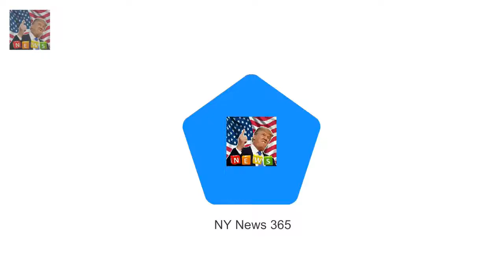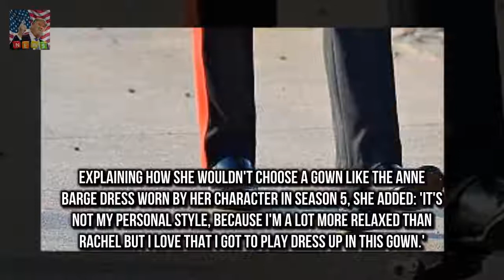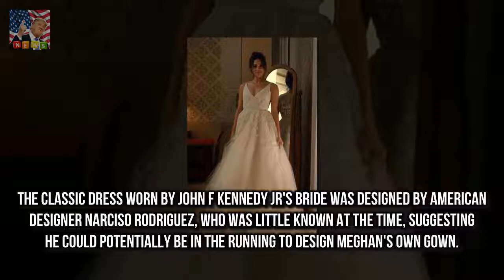Officer in Arms Alastair Bruce says it is unli Forget Meghan what will HARRY wear to the wedding?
Officer in Arms Alastair Bruce says it is unlikely Harry will wear military uniform Predicts as he is no longer a serving member of Army he may wear morning suit Bruce says that Harry still has the option of wearing uniform on his big day Since the announcement of Prince Harrys engagement to Meghan Markle speculation has mounted over what we can expect the bride to wear on her big day

The half-sister of Meghan Markles sister says she should be doing more to help their bankrupt dad :
Sarah Silverman has turned the tabl Sarah Silverman befriends Twitter troll and tries to help him :